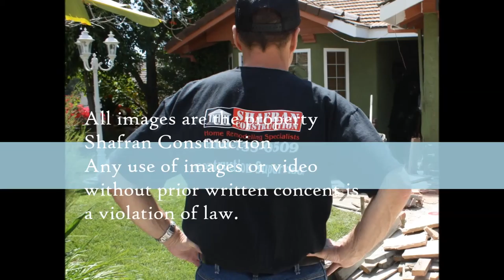Azusa Bathroom Remodeling call Shafran 310 295 1960